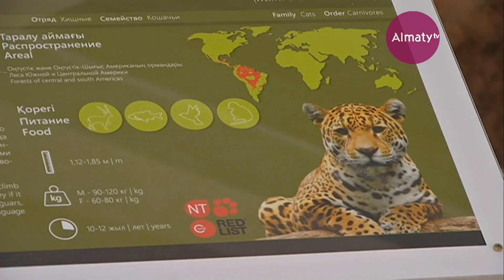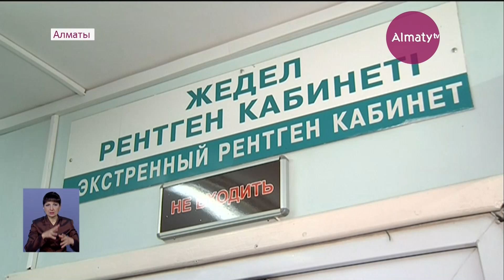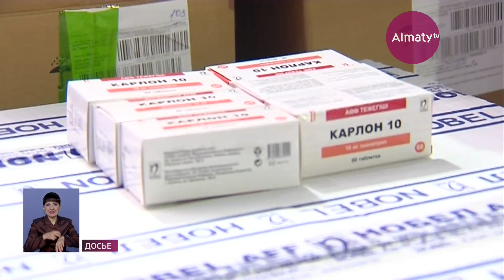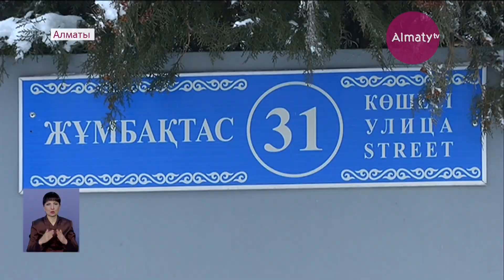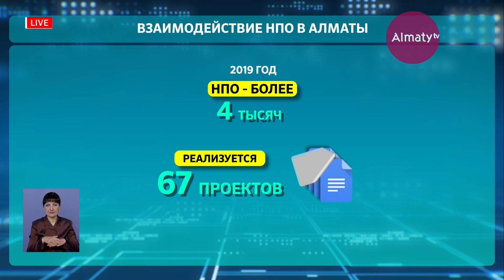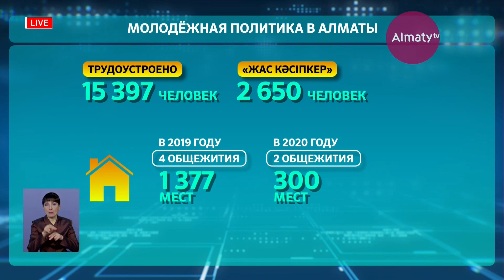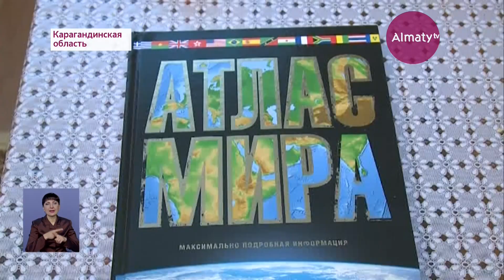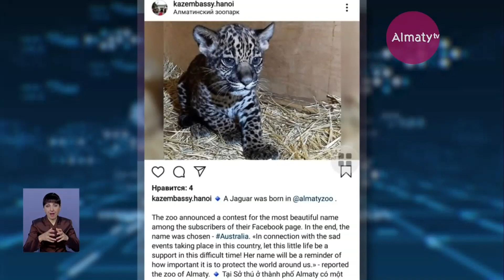События дня 14 января в итоговом выпуске новостей